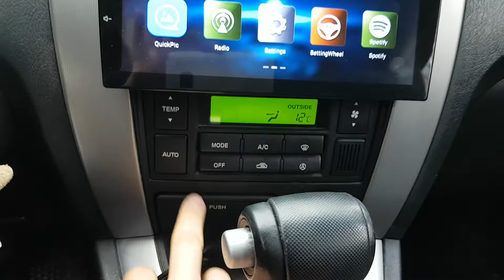2008 TUCSON 8U832214